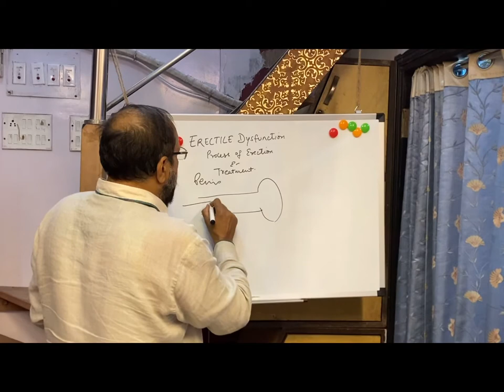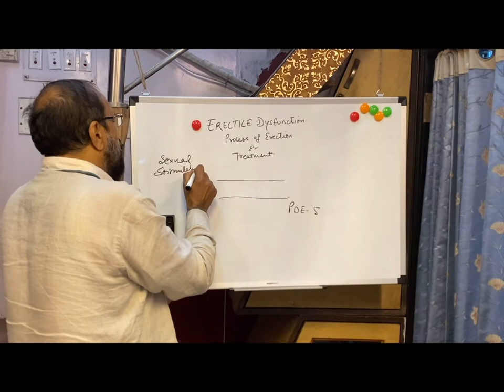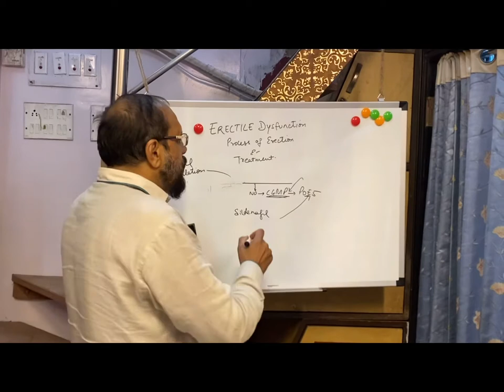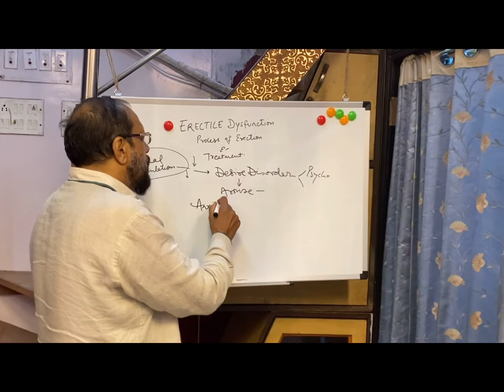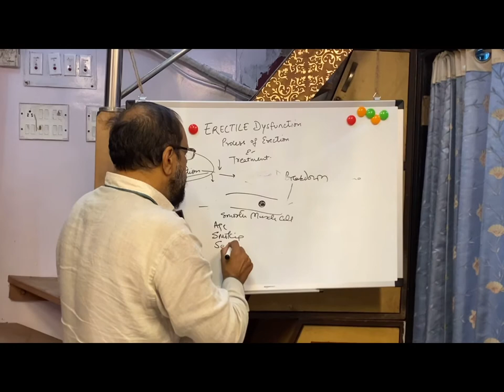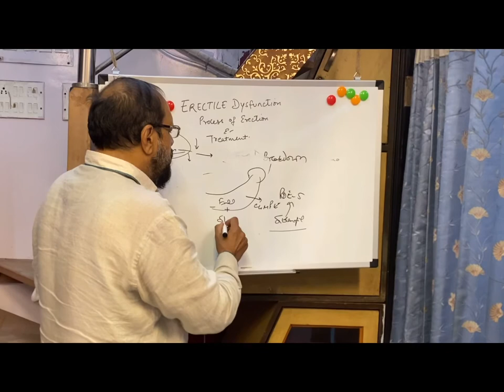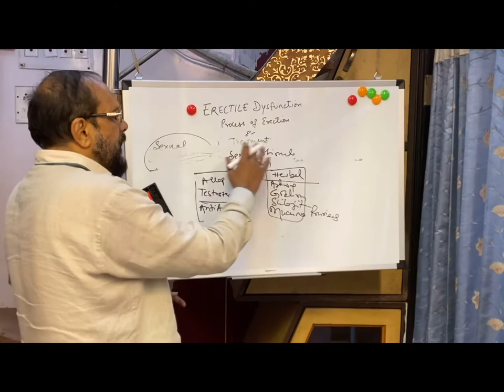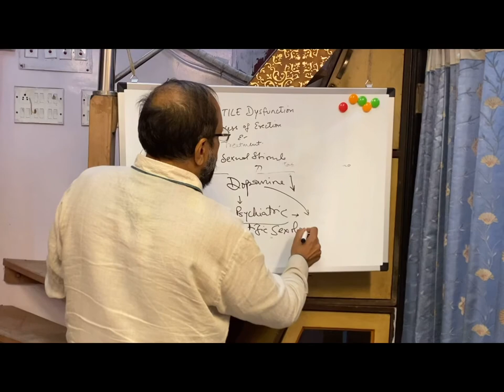🔥 ERECTILE DYSFUNCTION : Effective Treatments for Erectile Dysfunction! 💪✨ I Dr. Gupta's Clinics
In this empowering YouTube video, Dr. Gupta dives into the world of erectile dysfunction (ED), offering expert insights, innovative treatments, and compassionate guidance to help men reclaim their vitality and revive their love life. Join us as he unravels the underlying causes of ED, debunks myths, and introduces evidence-based solutions for restoring confidence and enhancing intimacy. 💫⚡️

Discover cutting-edge treatments such as medications, lifestyle adjustments, therapies, and personalized approaches that can effectively address erectile dysfunction. With Dr. Gupta's expertise and compassionate guidance, you'll gain the knowledge and tools to overcome ED, reignite your passion, and embrace a thriving love life filled with satisfaction and connection. 💪🔥💕

Don't let erectile dysfunction define your intimate experiences any longer. Together, let's conquer ED, unlock confidence, and create a world where men can embrace their sexual vitality and experience fulfilling and intimate relationships. Get ready to revive your love life and reignite the flames of passion! 🔥💕✨

We're here to assist you in your journey toward a loving, fulfilling relationship and a satisfying sexual life.